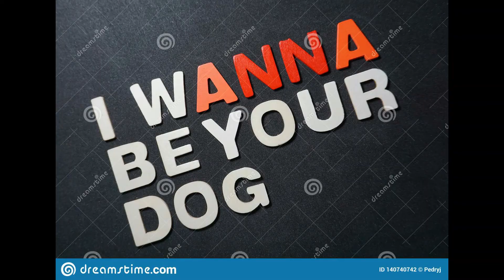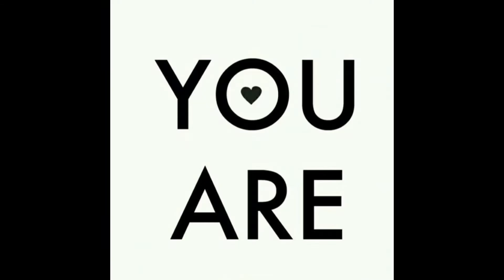i took a pill in ibiza but every word is a Google image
tell avicii i was cool ;)